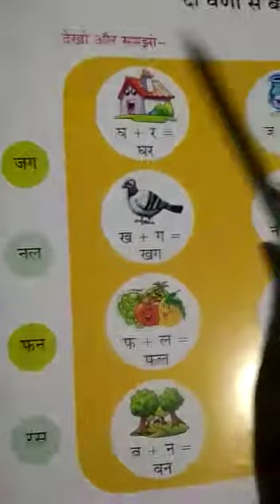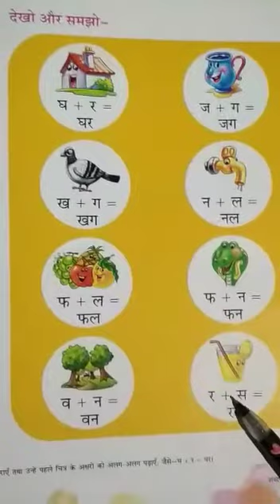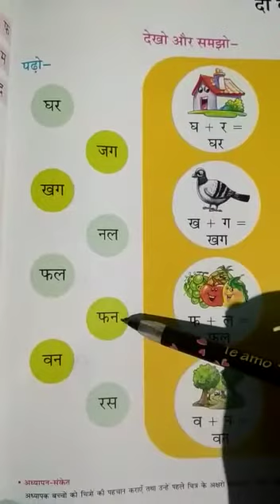Hindi LKG 04/08/2020